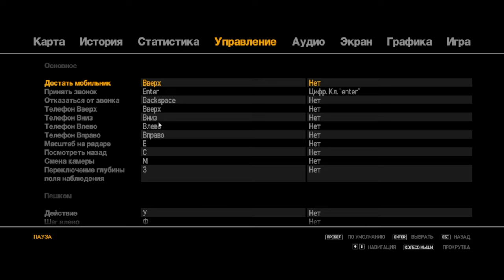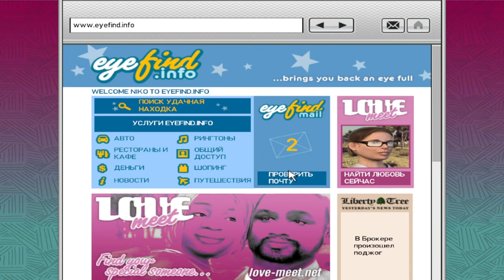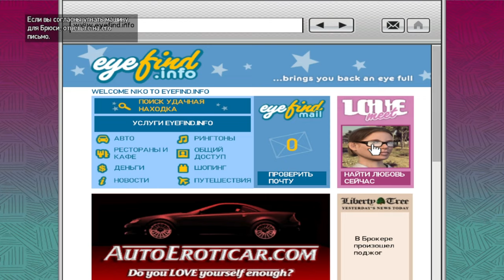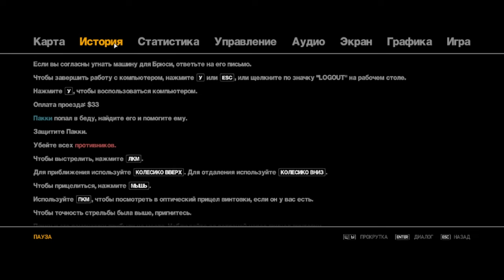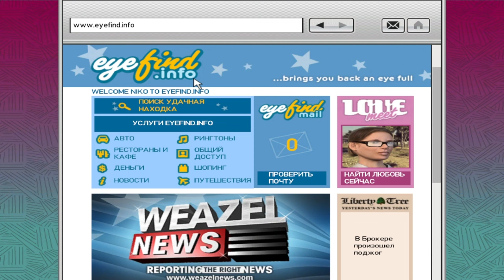Устранение ! Grand Theft Auto IV#8